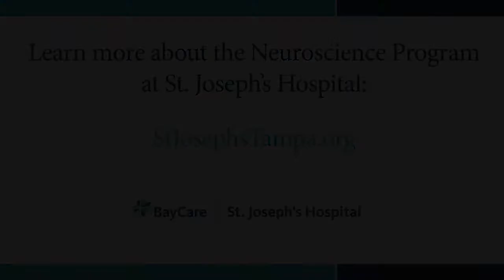St. Joseph's Hospital: Dr. Gonzales-Portillo Discusses the Back, Neck and Brain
Dr. Gonzales-Portillo discusses various conditions involving the back and neck and also talks about brain tumors. He also speaks about treatments available to his patients.